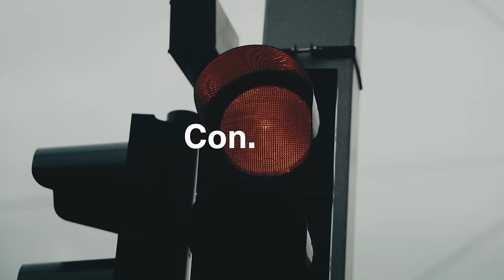THE NEW A TO B | ORBEA DIEM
Congested. Crowded. Delayed. Disconnected.

Why can’t moving around the city be seamless? In fact, why can’t it be a pleasure? Make the journey the best part of your day.